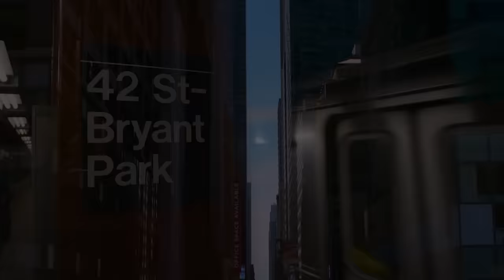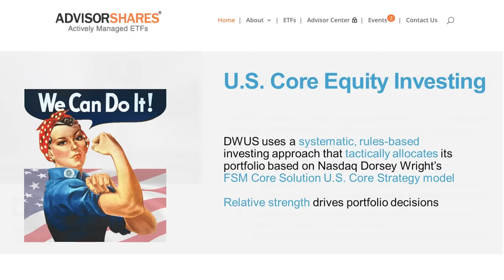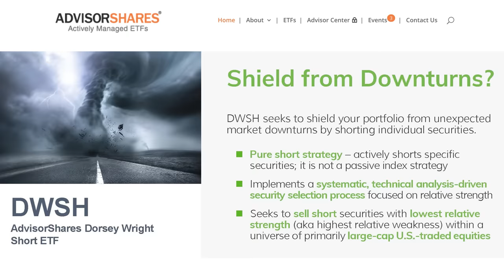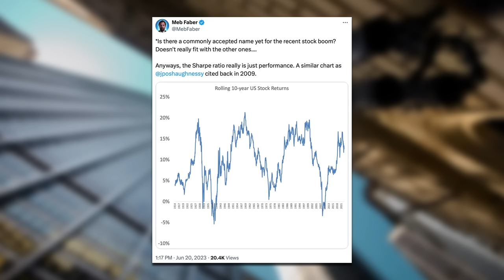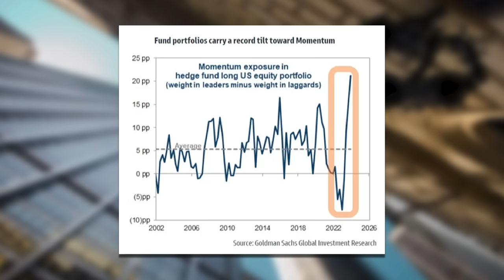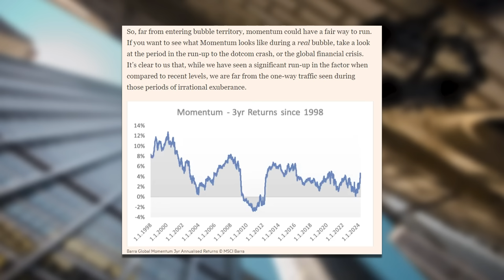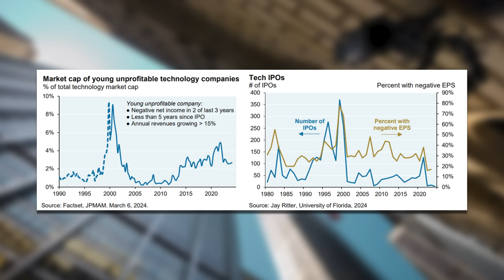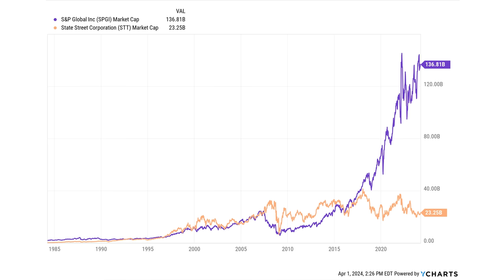Why Trend Following Is a Good Investment Strategy | TCAF 137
On episode 137 of The Compound and Friends, Michael Batnick and Downtown Josh Brown are joined by Meb Faber, co-founder and Chief Investment Officer of Cambria Investment Management to discuss: hedging market risk, dividends vs buybacks, trend following, momentum stocks, international markets, the ETF landscape, and much more!

►00:00 - Cold Open
►13:07 - Intro
►13:37 - A Quantitative Approach to Tactical Asset Allocation
►25:57 - State of the markets
►32:52 - Dividends and Buybacks
►40:19 - Trend Following
►52:27 - Calpers
►58:11 - Private Equity
►01:04:09 - The Business of ETFs
►01:14:11 - Beer Tasting and CAPE ratios

Inclusion of such advertisements does not constitute or imply endorsement, sponsorship or recommendation thereof, or any affiliation therewith, by the Content Creator or by Ritholtz Wealth Management or any of its employees. Investments in securities involve the risk of loss. Any mention of a particular security and related performance data is not a recommendation to buy or sell that security. The information provided on this website (including any information that may be accessed through this website) is not directed at any investor or category of investors and is provided solely as general information.